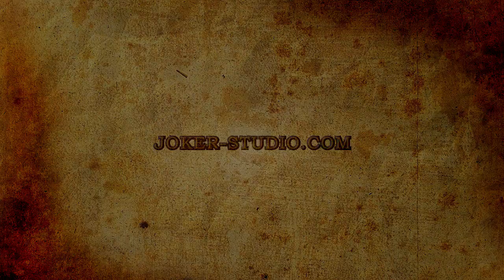ЗОРДРАК ЭМАЛЬ ~ ЭКСКЛЮЗИВНОЕ МУЖСКОЕ КОЛЬЦО С ГОЛОВОЙ ДРАКОНА И РОСПИСЬЮ ЭМАЛИ 1142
ЗОРДРАК ЭМАЛЬ ~ ЭКСКЛЮЗИВНОЕ МУЖСКОЕ КОЛЬЦО С ГОЛОВОЙ ДРАКОНА И РОСПИСЬЮ ЭМАЛИ МУЖСКОЕ УКРАШЕНИЕ В СТИЛЕ ФЭНТЕЗИ Арт. 1142

мобильная версия для смартфонов и планшетов

Ширина: 21мм.
Высота : 31 мм.
Регулируемый размер: 17-20 мм.

Мужское кольцо дракон Зордрак из мира фэнтези, анималистичен, с могучими клыками и грозным видом, страж порядка и повелитель кошмаров.

В дизайне кольца Зордрак Эмаль использован специализированный цветной оптический компаунд, обеспечивающий глубокий объемный эффект и великолепный глянец поверхности украшения.

Образ Дракона на протяжении многих лет волновал человечество.
Дракона чтят, считая его божественным существом, воплощающем в себе дух неба и земли. Кулон дракон является символом силы и благополучия.

Дракон содержит в себе космическую энергию . Каждый его вдох дарит надежду на лучшую жизнь, неземное счастье, сказочное богатство и пробуждение духа человеческого на всех уровнях: тела, души, разума.

В производстве украшений Ювелирная мастерская JOKER применяет высококачественный ювелирный сплав на основе латуни.

Эта технологическая композиция, характеризующаяся идеально сбалансированной вязкостью, позволяет добиться исключительной прочности изделия. Применяемая технология гальванического покрытия украшений обеспечивает идеальное качество покрытия и его максимальную износостойкость. Гальваническая обработка дает возможность покрывать изделия золотом, серебром и медью. У каждого из этих металлов есть свой смысл и значение.

Ювелирная мастерская JOKER создает неформальные украшения, атрибутику и аксессуары в стилях Gothic, Ethnic, Fantasy и Rock. Дизайн и стилистика украшений ориентирована на различные современные молодежные субкультуры. Работая над коллекциями аксессуаров и украшений, мы сочетаем традиционные ювелирные технологии с собственными художественными разработками и дизайнерскими решениями.

 Ювелирная мастерская JOKER разработала совершенно новый подход к моделированию украшений, и нашли свой собственный оригинальный и узнаваемый стиль. Мы гордимся тем, что сегодня бренд JOKER – это синоним абсолютной оригинальности и высочайшего качества.

МУЖСКИЕ КОЛЬЦА и ПЕРСТНИ
в ОРИГИНАЛЬНЫХ НЕФОРМАЛЬНЫХ СТИЛЯХ

Эксклюзивные мужские кольца и перстни от ювелирной мастерской ДЖОКЕР

Сувениры, презенты и подарки для мужчин стильные украшения, ювелирная бижутерия и аксессуары
для неформалов, рокеров, готов, панков и байкеров
В стилях анималистика, арсенал, кельтика, океан, славяника, тату, готика и фэнтези оригинальные подарки для мужчин и молодых людей к новому году, рождеству, 23 февраля, дню рождения и другим праздникам